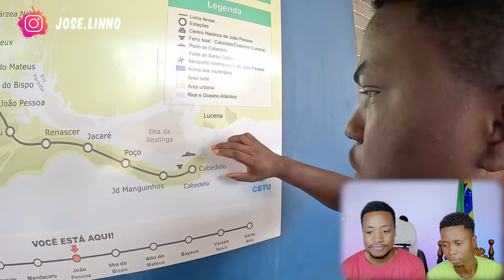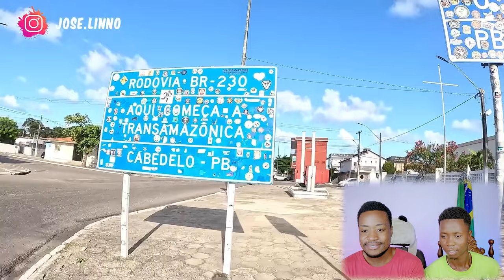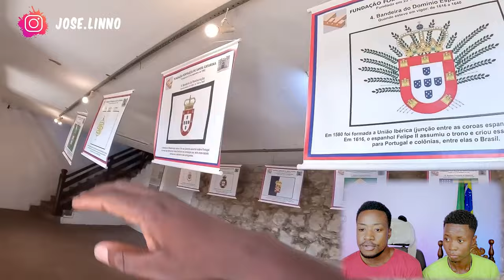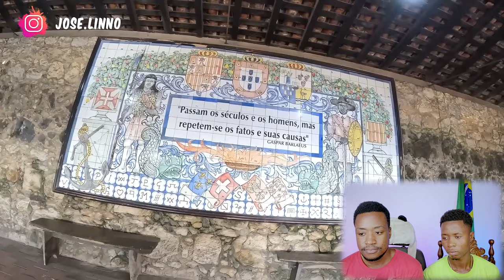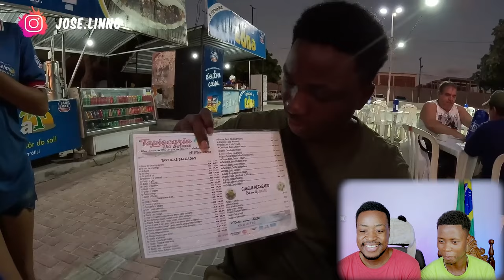OLHA O QUE ELE FEZ AO ENCONTRAR JOSE LINO NO BRASIL NORDESTE BRASILEIRO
OI galera! No vídeo de hoje OLHA O QUE ELE FEZ AO ENCONTRAR JOSE LINO NO BRASIL NORDESTE BRASILEIRO